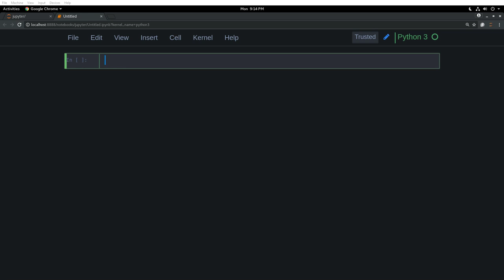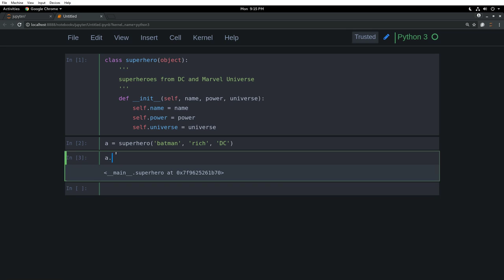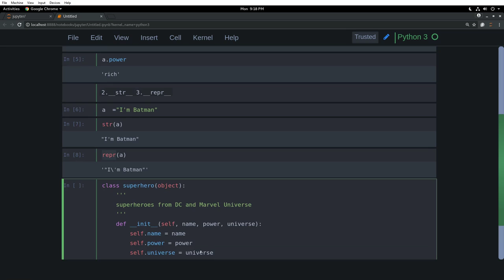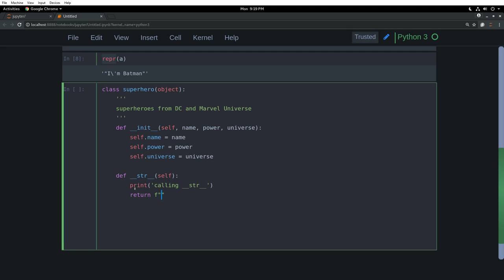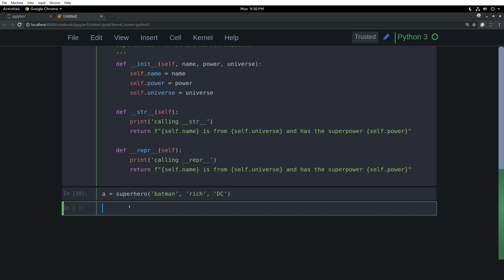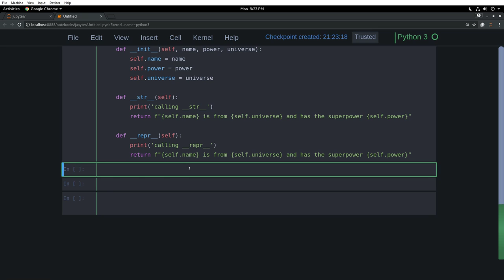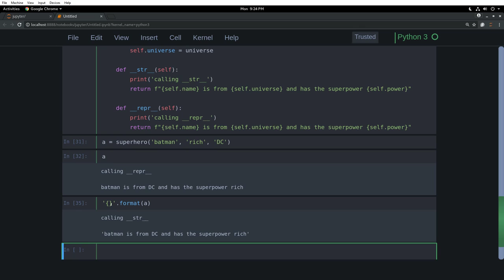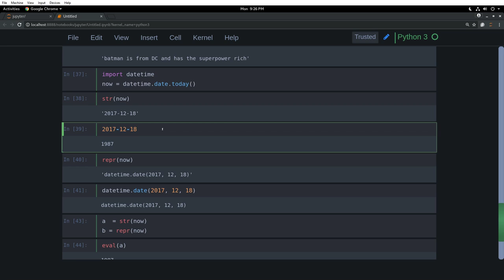Python Dunder (magic) methods 1 __str__ Vs __repr__ [3.6]